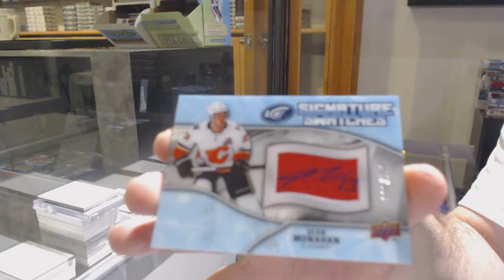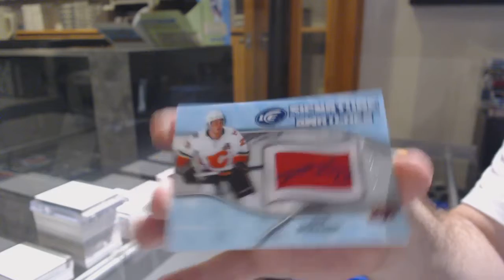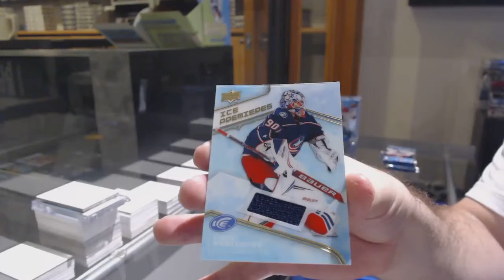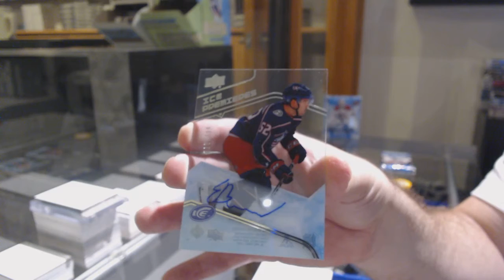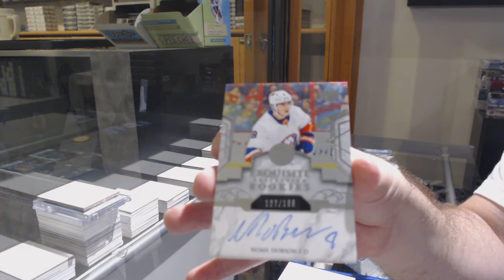19-20 Upper Deck Ice Hockey 4 Box Break - C&C GB #12,349